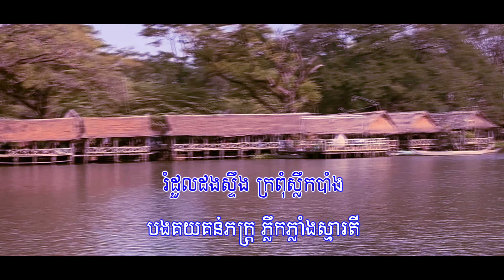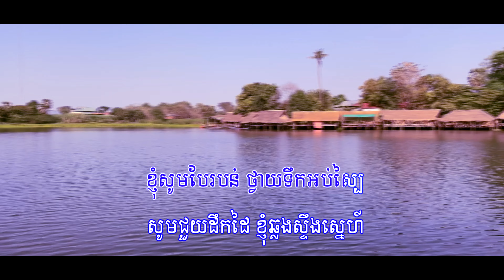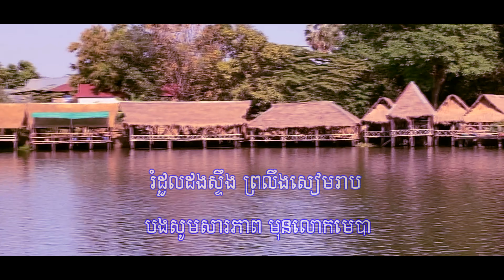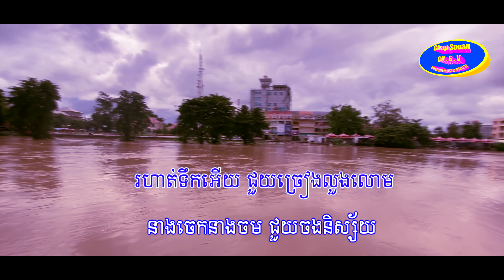រំដួលដងស្ទឹងសៀមរាប | Rumduol Dang Stung Siem Reap |សំនៀងដើម ស៊ីន ស៊ីសាមុត Cover song by Chap Sovan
- 🎬 បទ៖ រំដួលដងស្ទឹងសៀមរាប
- សំនៀងដើមអធិរាជសម្លេងមាស ស៊ីន ស៊ីសាមុត
- និពន្ឋទំនុកច្រៀងដោយលោក ម៉ា ឡៅពី
- និពន្ធ បទភ្លេងដោយលោក ស៊ីន ស៊ីសាមុត
- ប្រគុំបទភ្លេងសារឡើងវិញលំនាំដើមដោយ
Wibol studio official
- ច្រៀងសារឡើងវិញដោយ ចាប សុវណ្ណ
- ថតវីដេអូ និងកាត់តរូបភាព ព្រមទាំងបច្ចេកទេសកុំព្យូទ័រ
ដោយលោក  ចាប សុវណ្ណ

Hello, this is the channel "Chap Sovan full HD music video", this channel was created for the purpose of publishing the cover song of the original legacy song.👇